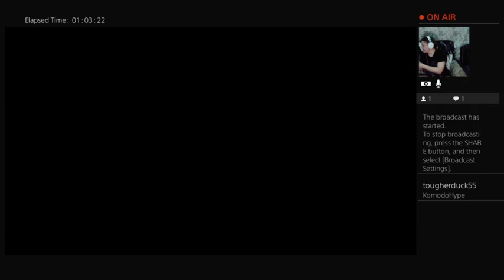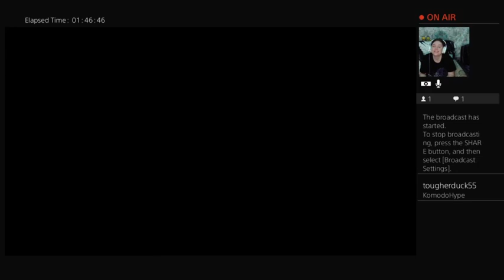Warlords don't stand a ghost pirate of a chance! - Uncharted 4 - With TougherDuck55